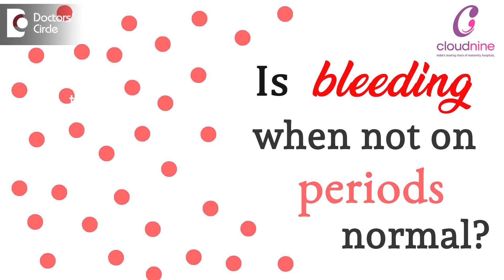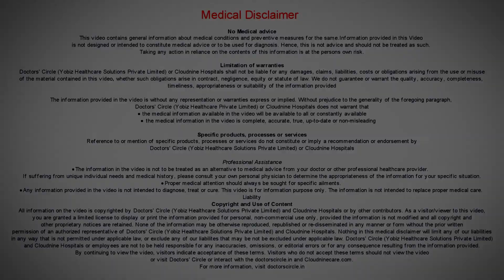Is it normal to bleed when you are not on your period? | Cloudnine Hospitals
Cloudnine expert, Dr. Shalini, talks about if it's normal for women to bleed even when they are not on their menstruating. Watch this video to know more.